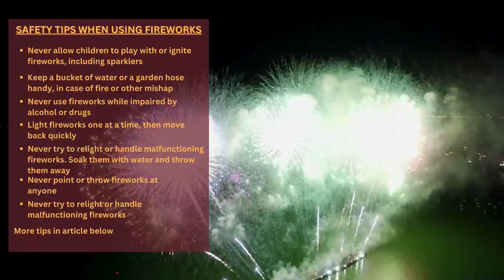SAFETY ALERT: Staying safe when using fireworks Fourth of July weekend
The South Carolina Department of Public Health is encouraging residents to use precaution when handling fireworks to protect themselves and their children.